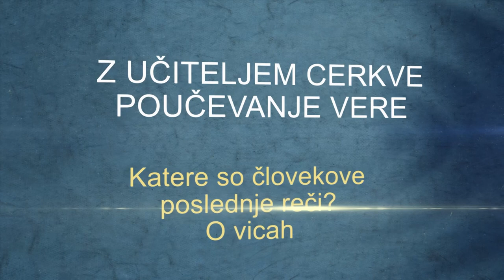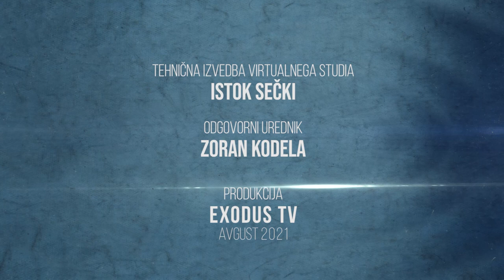Z učiteljem Cerkve; O vicah, nadšk. msgr. Stanislav Zore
Z učiteljem Cerkve; katere so človekove poslednje reči o vicah, nadšk. msgr. Stanislav Zore